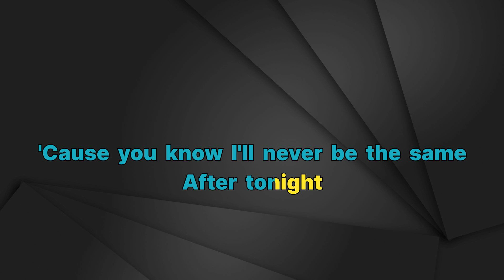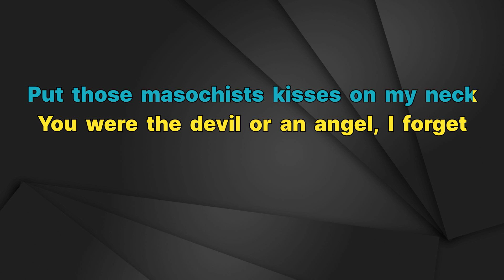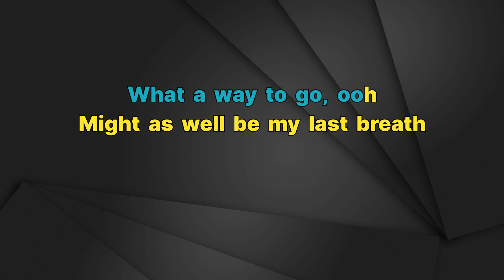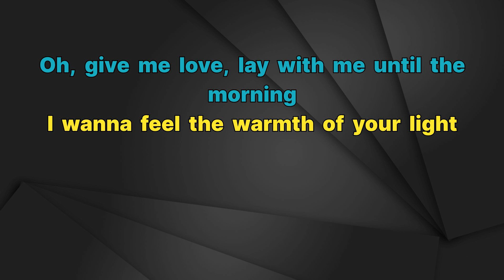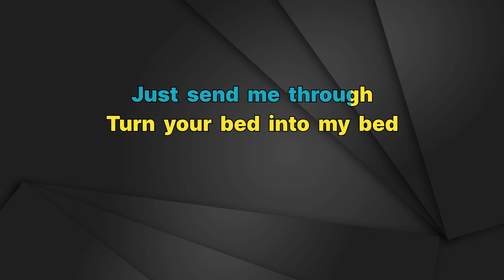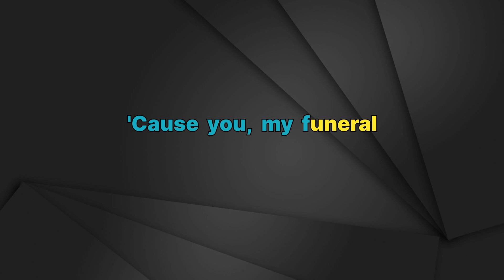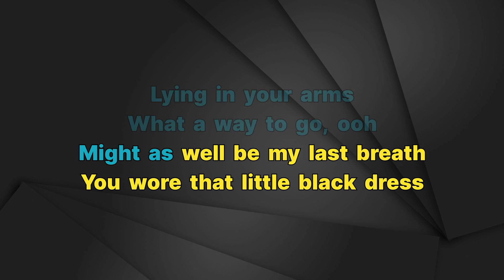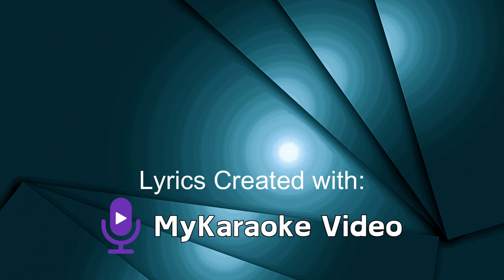Teddy Swims - Funeral - Karaoke Instrumental - Lower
Teddy Swims
Funeral - Karaoke Instrumental
Tono Lower (read 👇🏻👇🏻👇🏻)
Key: Am